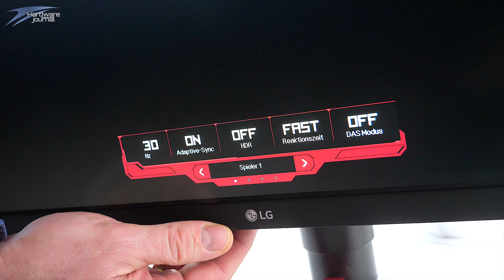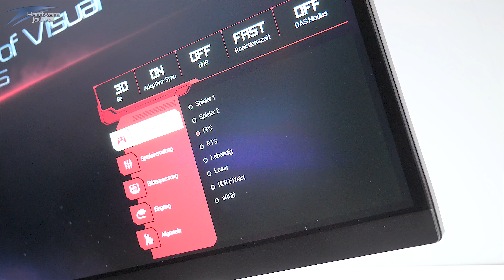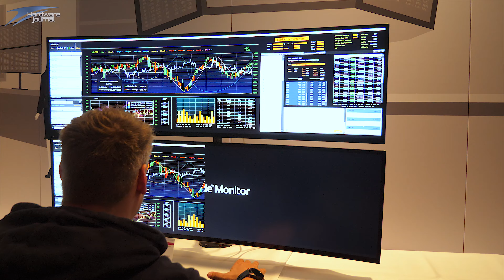LG 27GL850 Gaming Monitor und LG 49WL95C-W vorgestellt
Der LG 27GL850 Gaming Monitor mit 144Hz und LG 49WL95C-W Ultrawide vorgestellt